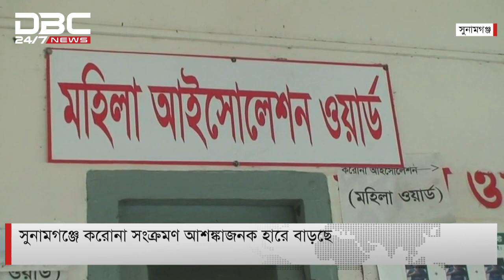সুনামগঞ্জে করোনা সংক্রমণ বৃদ্ধি